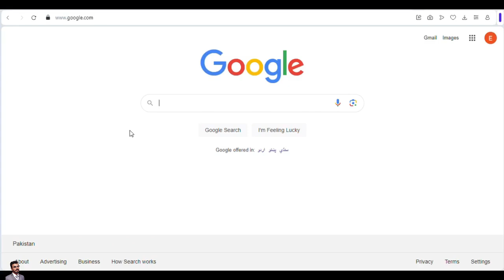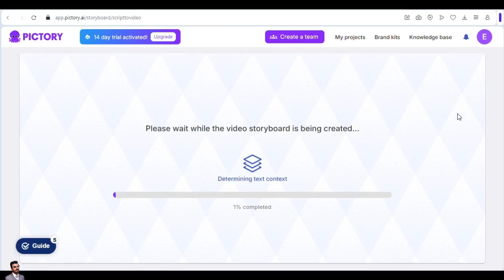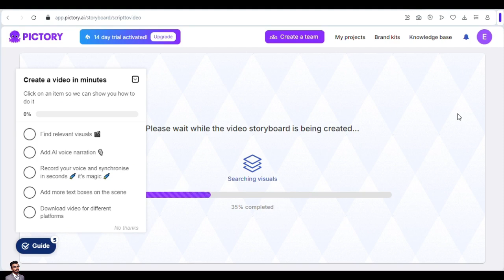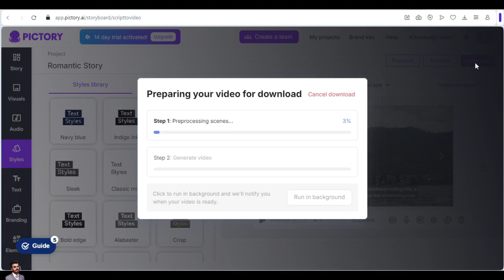AI ANIMATION | FREE & UNLIMITED | AI Video Generator | Text to Video | Different styles